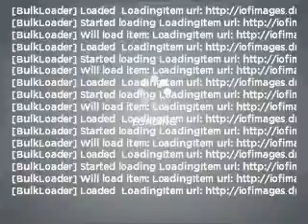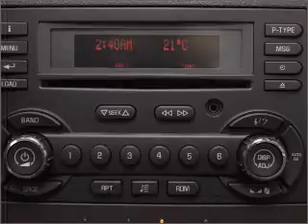2008 Pontiac G6 - St. Petersburg FL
Year: 2008
Make: Pontiac
Model: G6
Trim: GXP
Engine: 3.6 liter 6 cylinder 24 valve
Transmission: 6-Speed Automatic
Color: Liquid Silver
Mileage: 29429
Address:
5301 34th st n